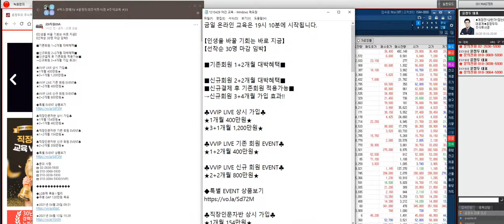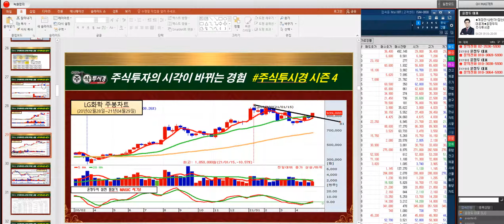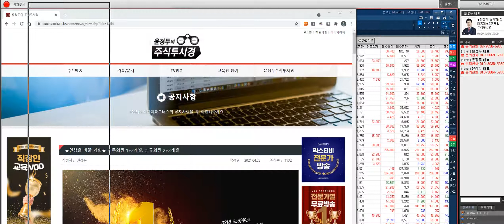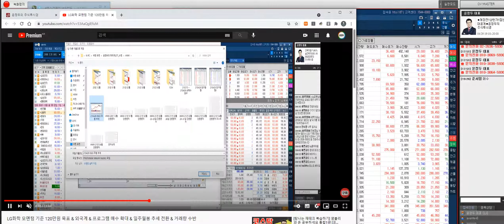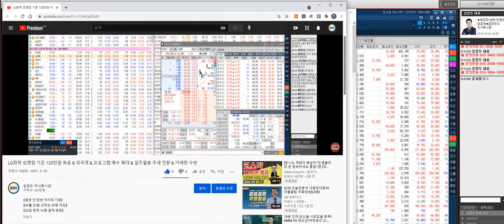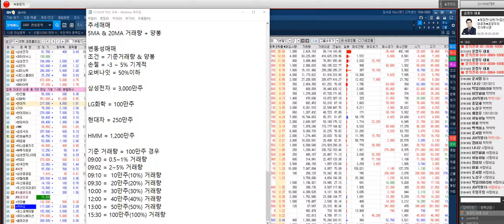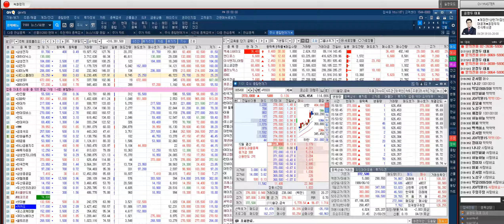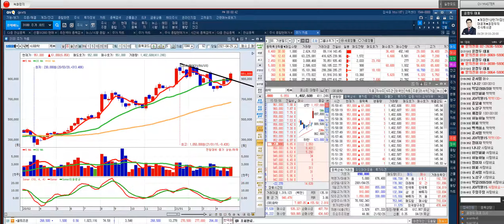LG화학 폭발적 거래대금 & 외국인 매집 = 추세전환 120만원 목표 & HMM GAP 목표 상향 45000원 (04월29일 야간특별방송)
◆HMM 신고가↑랠리

★2021년 04월 29일 09:57

★2021년 04월 28일 09:38

★2021년 04월 26일 15:31

★2021년 04월 26일 10:08

★2021년 04월 26일 08:55

★2021년 04월 19일 15:30

★2021년 04월 19일 11:14

【인생을 바꿀 기회는 바로 지금】
【선착순 30명 마감 임박】

♣VVIP LIVE 신규 회원 EVENT♣

♣직장인문자반 신규 회원 EVENT♣

■기존회원 1+2개월 대박혜택■ 30명

■신규회원 2+2개월 대박혜택■
■신규결제 후 기존회원 적용가능■
→신규회원 3+4개월 가입 효과!! = 30명

♣VVIP LIVE 기존 회원 EVENT♣

♣직장인문자반 상시 가입♣

♣직장인문자반 기존 회원 EVENT♣

◆LG화학 폭등↑랠리
◆주봉 GAP 120만원 목표

★2021년 04월 29일 09:31

★2021년 04월 13일 15:29

★2021년 04월 13일 09:31

♣추세추종형 보조지표 MACD 교육

◆ 1998~2010년
2021년 팍스경제TV ‘윤정두의 주식투시경 시즌4’
2020년 팍스경제TV ‘윤정두의 주식투시경 시즌3’
2020년 팍스경제TV ‘윤정두의 주식투시경 시즌2’
2019년 팍스경제TV ‘윤정두의 주식투시경’
2018년 아시아경제TV ‘윤정두의 주식투시경’
2017년 한국경제 와우TV 종목의 법칙
2016년 SBSCNBC 성공투자 오후증시
2016년 서울경제TV ‘윤정두의 주식투시경’

2007년 대우증권 실전투자대회 7,681% 1위

2009년 NH선물 해외파생상품 실전투자대회 1위
2006년 삼성증권 실전투자대회 1위
2006년 현대증권 ELW 실전투자대회 1위
2003년 제일투자증권 실전투자대회 1위
2002년 메리츠증권 실전투자대회 1위
2001년 겟모어증권 실전투자대회 2위